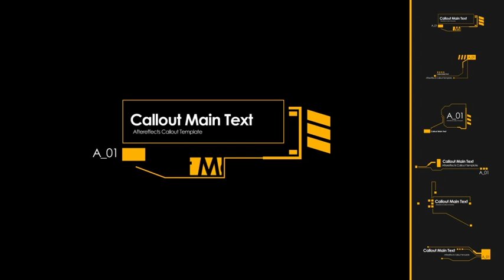Callout Pack | After Effects template - Envato elements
Download Callout Pack
 by weblob

Audio used in preview

1:45
Pop Product Promo
By LoopsLab
1 TrackBPM 85

Add to collection
Download

Attributes
Length 0:08
Application Supported
After Effects
Required Plugins
None required
After Effects Versions
CC
Commercial License